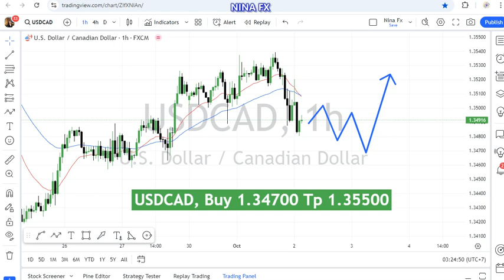USD CAD Technical Analysis for October 2, 2024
Bullish correction,